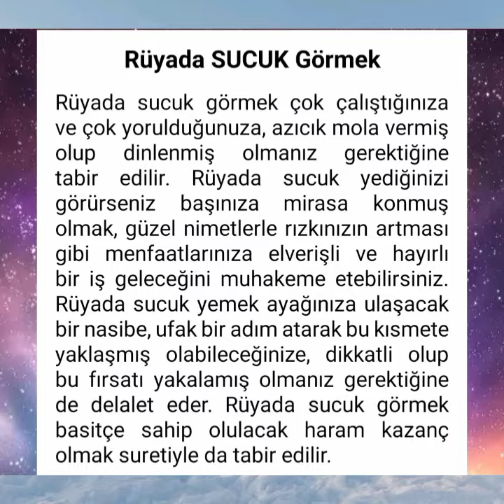rüyada sucuk görmek